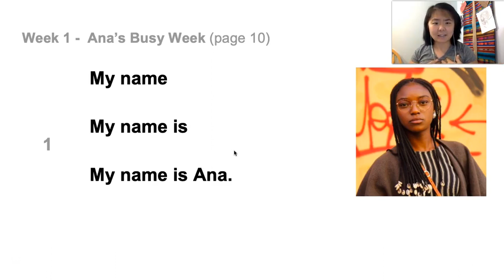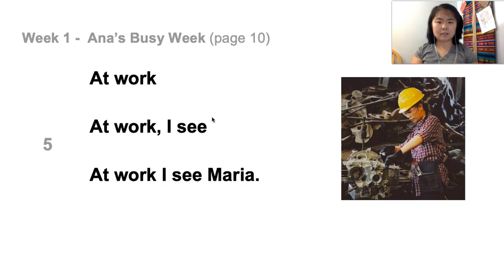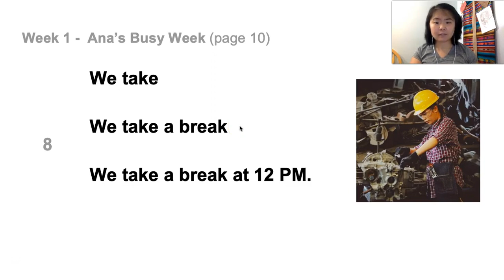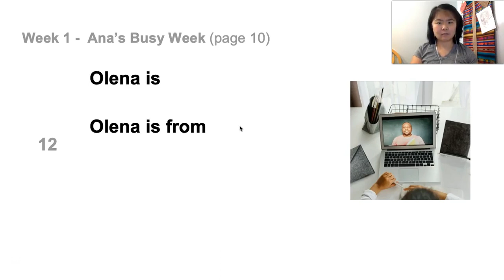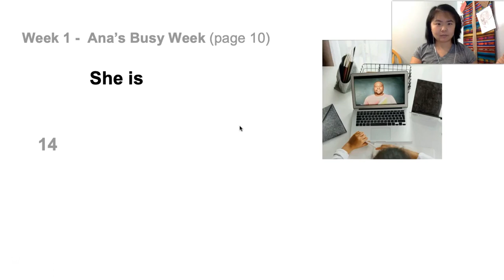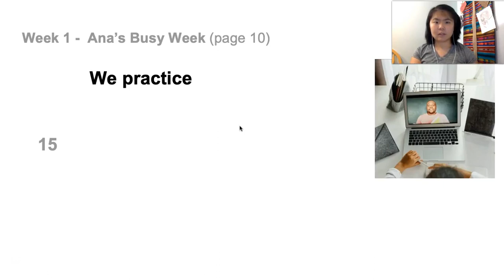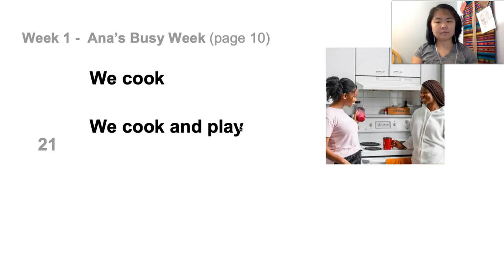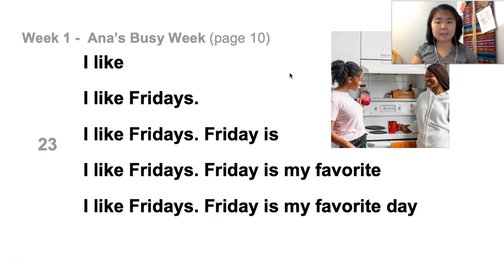Friends, Food, & Family 2023 - Week 1 Sentence Pyramids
We read the story for our first week of class together. This Sentence Pyramid activity is designed for new readers to help identify phrases and isolate pronunciation, as well as break down simple sentence structure and provide increased exposure to the target language through repetition.

Supplemental learning aide for students.